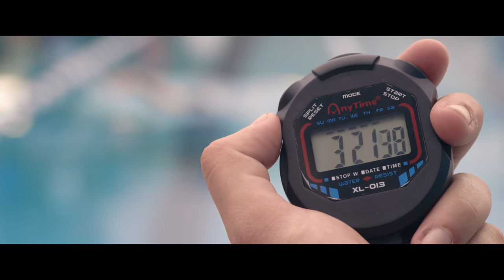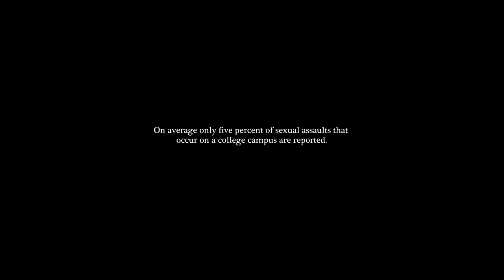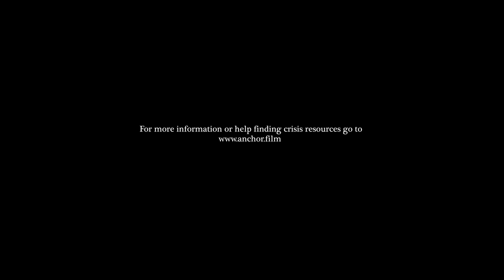Anchor | Short Film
Written and Directed by Paige Irene Bruns, Anchor tells the story of Haleigh (Sierra Green), a bright and independent college student focused more on her academics than making social connections. Her best friend Cam (Sergio Myers) is a soon to be National swimmer and highly regarded relay anchor with an eye on the Olympics.

A confrontation at a post swim meet celebration will ultimately determine if their relationship can survive conflicting priorities.